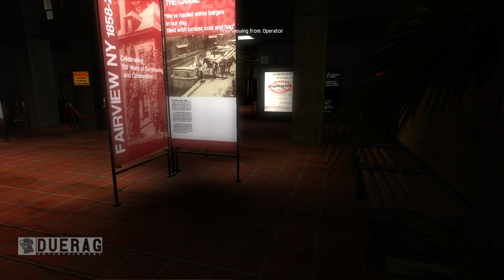Swat 4 SEF v7 Mod - A Blast From The Past! What Made This Game So Tough?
What is Swat 4?

SWAT 4 is a 2005 tactical shooter video game developed by Irrational Games and published by Vivendi Universal Games exclusively for Microsoft Windows. It was built on Irrational Games' Vengeance Engine powered by Unreal Engine 2 technology. In SWAT 4, the player leads a SWAT tactical element in resolving various situations, such as hostage standoffs or apprehensions of dangerous subjects, simulating the experiences of real-life Special Weapons and Tactics officers.

Songs Used;